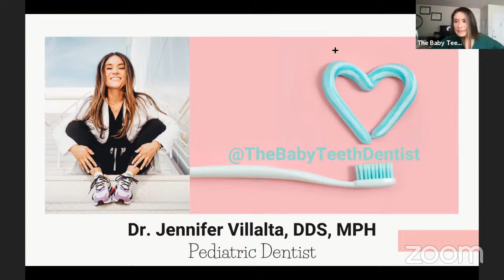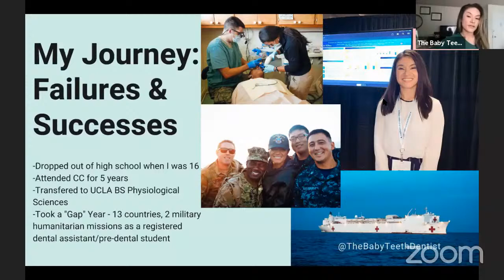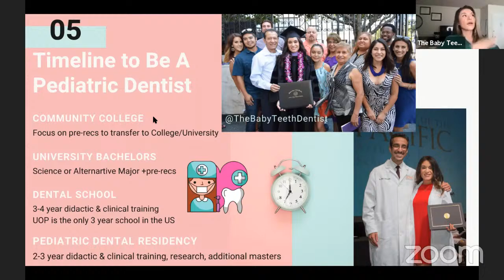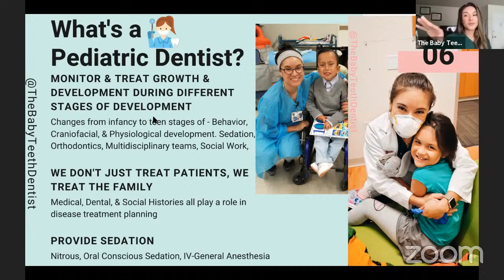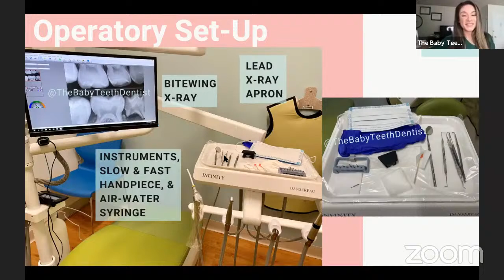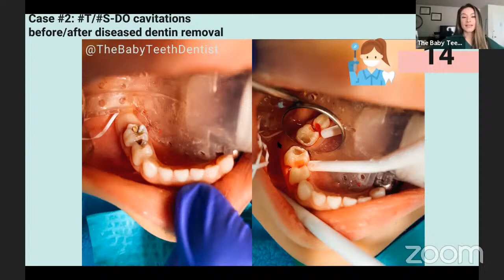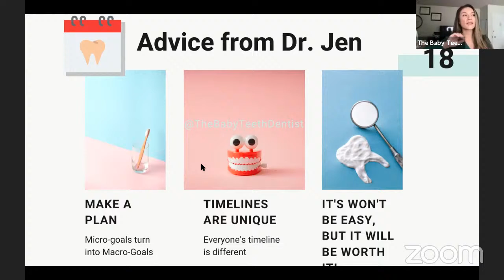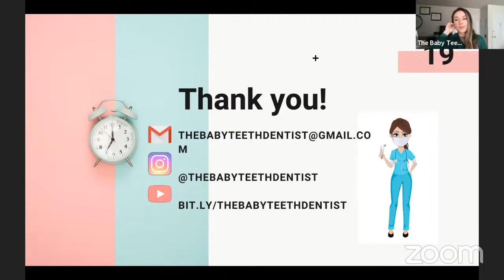Pediatric Dentistry Session with Dr. Jennifer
Thank you for attending our session! We will be having an activity posted or emailed to every attendee. Learn more about our shadowing sessions and other webinars through our Instagram!
Every shadowing session will provide you with 1 hour along with a certificate of participation.